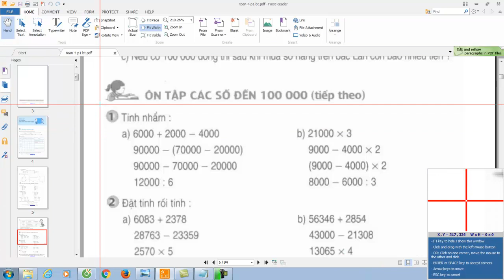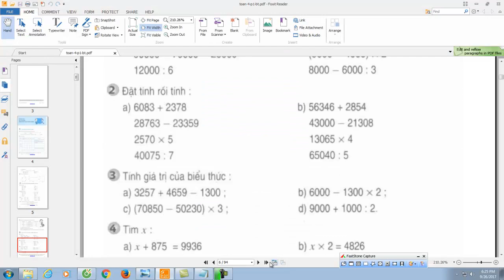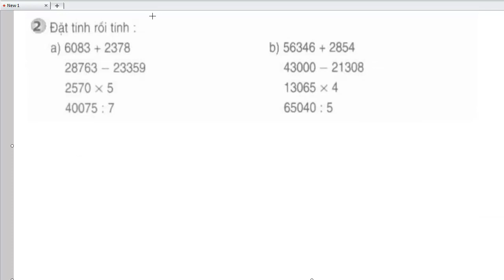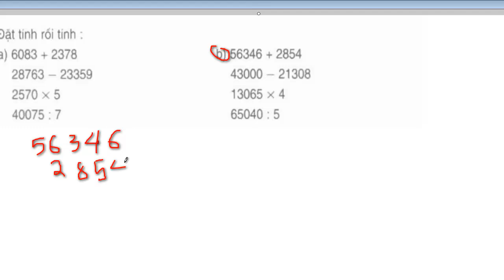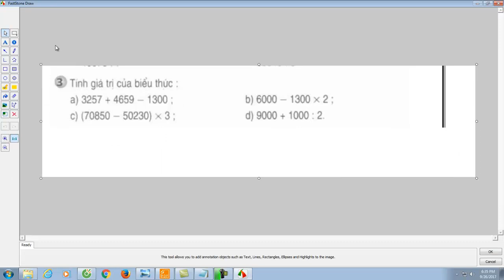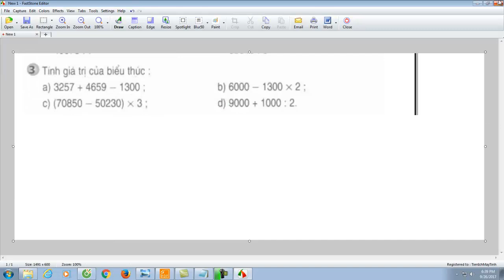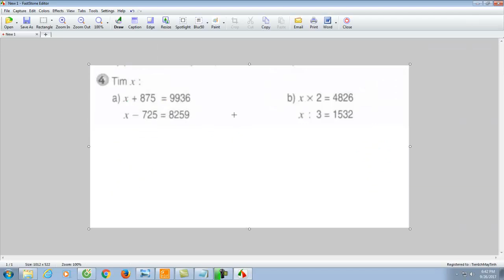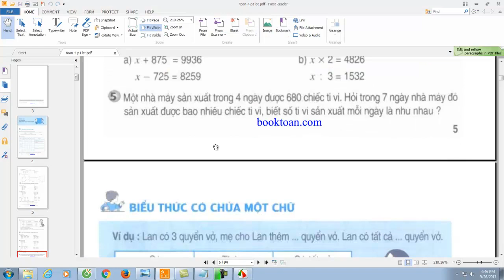toán lớp 4 giải bài tập sách giáo khoa trang 5 | học toán tiểu học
hướng dẫn chi tiết học sinh giải bài tập toán lớp 4 trong sách giáo khoa trang 5.

Hy vọng video hữu ích cho các em học tốt toán lớp 4.